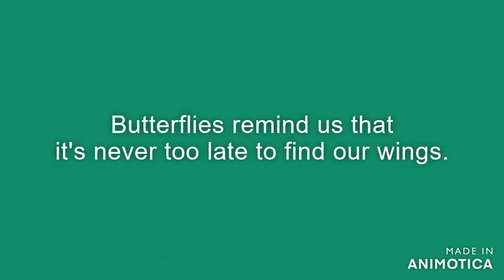ഇരുവരയൻ പൊന്തച്ചുറ്റൻ / Chestnut-streaked Sailer (Neptis jumbah)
Neptis jumbah, the chestnut-streaked sailer, is a species of nymphalid butterfly found in South Asia.